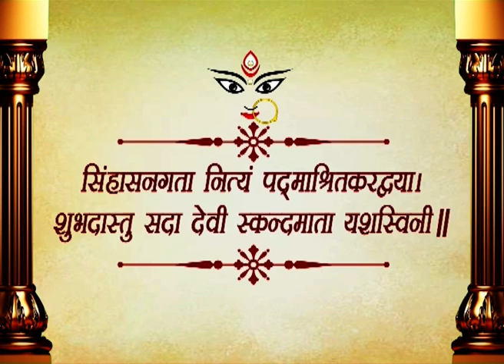NAVRATRI 5TH DAY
नवरात्रि का पाँचवाँ दिन स्कंदमाता की उपासना का दिन होता है। मोक्ष के द्वार खोलने वाली माता परम सुखदायी हैं। माँ अपने भक्तों की समस्त इच्छाओं की पूर्ति करती हैं।भगवान स्कंद 'कुमार कार्तिकेय' नाम से भी जाने जाते हैं। ये प्रसिद्ध देवासुर संग्राम में देवताओं के सेनापति बने थे। पुराणों में इन्हें कुमार और शक्ति कहकर इनकी महिमा का वर्णन किया गया है। इन्हीं भगवान स्कंद की माता होने के कारण माँ दुर्गाजी के इस स्वरूप को स्कंदमाता के नाम से जाना जाता है।